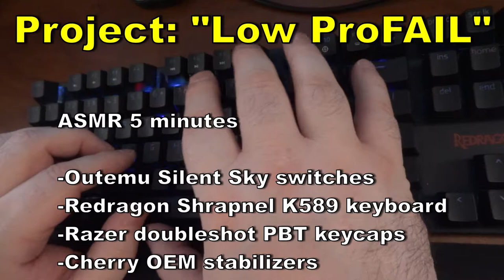Project "Low ProFAIL" ASMR - Outemu Silent Sky, Redreagon Shrapnel K589, Razer PBT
-5 minute ASMR.
-Outemu Silent Sky switches.
-Redragon Shrapnel K589 keyboard.
-Razer doubleshot PBT keycaps.

-Cherry OEM stabilizers.

Online typing speed test.